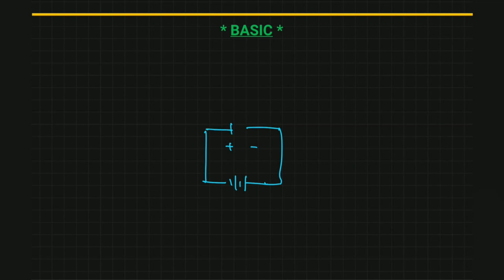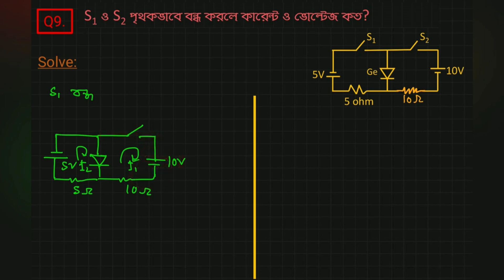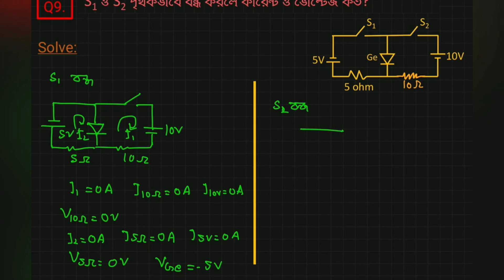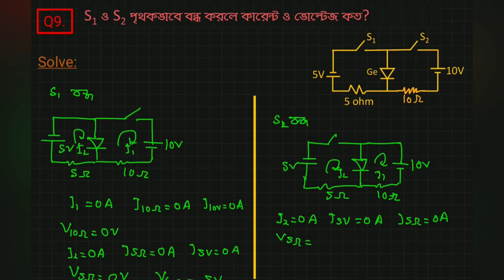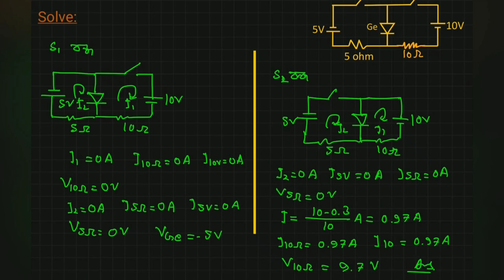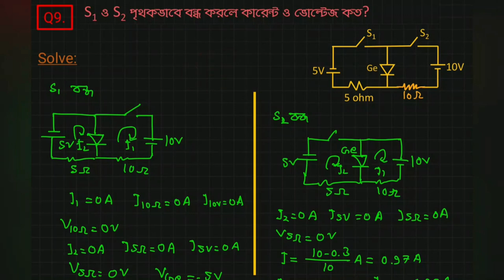Semi-Conductor & Electronics BUET'23 | BUET Physics Questions solve 23021001